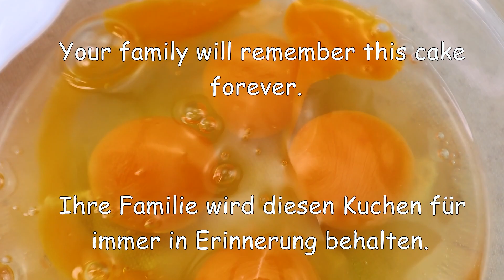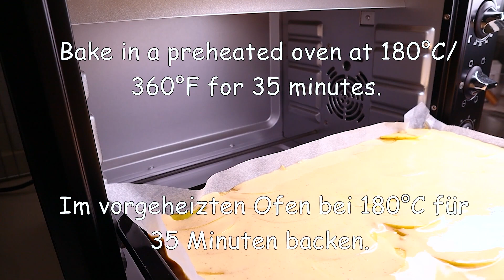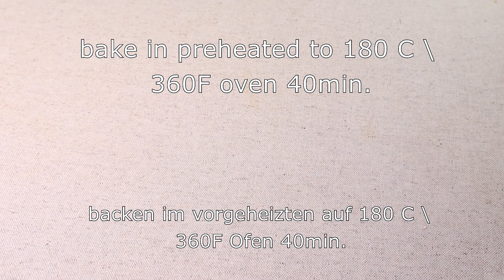1 Tasse Haferflocken und 3 Äpfel. Top 🔝 2 beliebteste Kuchenrezepte in Deutschland!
1 Tasse Haferflocken und 3 Äpfel.  Top 🔝 2 beliebteste Kuchenrezepte in Deutschland!
Einfache und leckere Rezepte für Apfel- und Haferflockenkuchen!
TOP 2 tolle Frühstückstortenrezepte für jeden Tag!
00:01 REZEPT  1 "Haferflocken-Apfelkuchen, der auf der Zunge zergeht. Ein altes deutsches Rezept."
09:38 REZEPT  2 "Apfel-Haferflocken-Torte mit Joghurt und Paniermehl. Rezept aus der Vergangenheit"

00:01  REZEPT 1 "Haferflocken-Apfelkuchen, der auf der Zunge zergeht. Ein altes deutsches Rezept."
Rezept und Zutaten:
5 Eier.
100 Gramm Butter.
Verwenden Sie 1 Tasse Erythritpulver oder normalen Puderzucker.
Zitronenschale reiben.
1/2 Tasse oder 100 g Mehl.
1 Tasse Haferflocken.
etwas Zimt.
Formulardurchmesser 39 x 30 cm oder 15 x 12 Zoll.
3 Äpfel.
1 Tasse saure Sahne oder Joghurt
3 Eier.
1 EL Süßstoff oder Zucker
1 Teelöffel Zimt.
Im vorgeheizten Backofen bei 180°C 35 Minuten backen.

09:38 REZEPT 2 "Apfel-Haferflocken-Torte mit Joghurt und Paniermehl. Rezept aus der Vergangenheit"
2 Rezept und Zutaten:
2 Eier.
1 Glas Sauerrahm.
Oder Joghurt.
2 Esslöffel weiche Butter.
eine Prise Salz.
5-6 Esslöffel Süßstoff oder Zucker
1 Teelöffel Vanilleextrakt.
1 Teelöffel Zimt optional.
1 EL Backpulver.
1 Tasse Weizenmehl.
1 Tasse Haferflocken.
5 EL Haferflocken.
1 Tasse Weizenmehl.
1/2 Tasse Haferflocken.
180 Gramm Butter.
6 Esslöffel Süßstoff oder Zucker
2 Äpfel.
1 Glas Beeren.
backen im vorgeheizten auf 180 C \
  360F Ofen 40min.
ASMR.